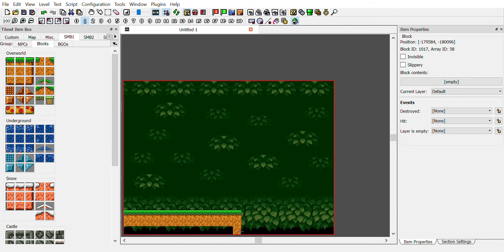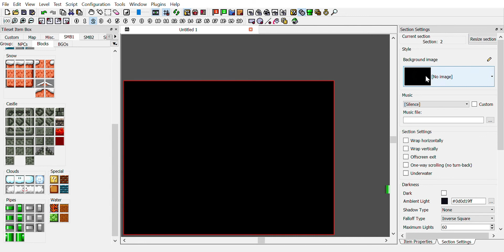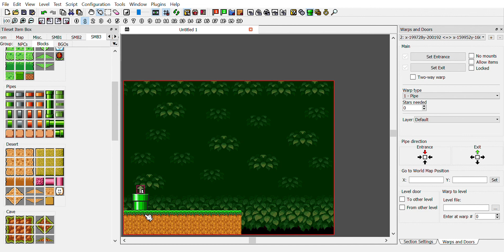(SMBX2) How to Make Multiple Warp Pipes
This video I'll show you how to make multiple warp pipes in Super Mario bros X2! Enjoy!
To download the game you'll have to go to the link below, and press "local" then it starts downloading. The rest is simple! Enjoy!